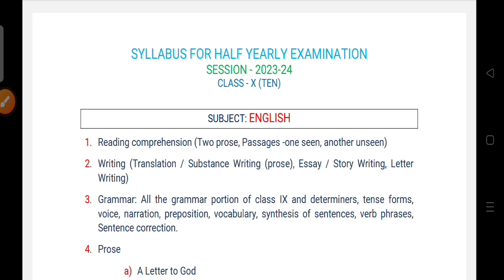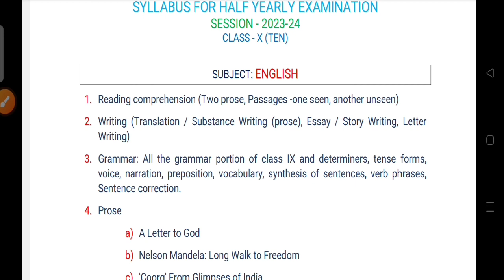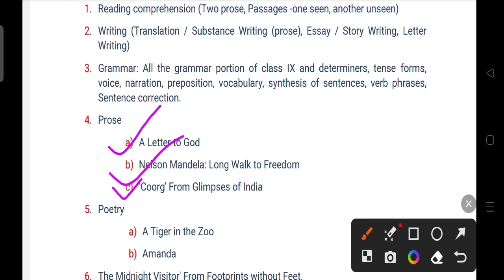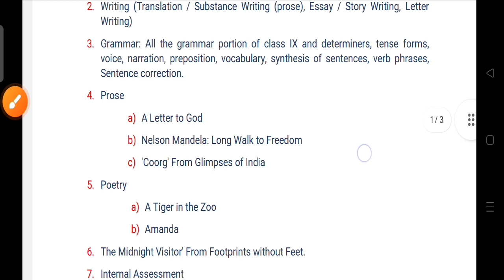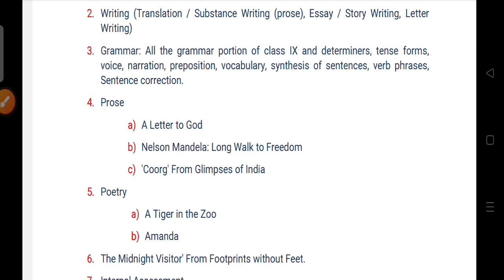Class 10 English Half Yearly exam Syllabus. English syllabus 2023.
English subject Half Yearly exam Syllabus